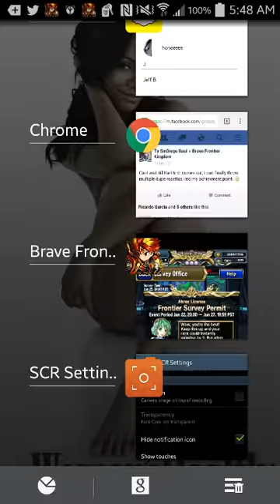Terminus 15 Run